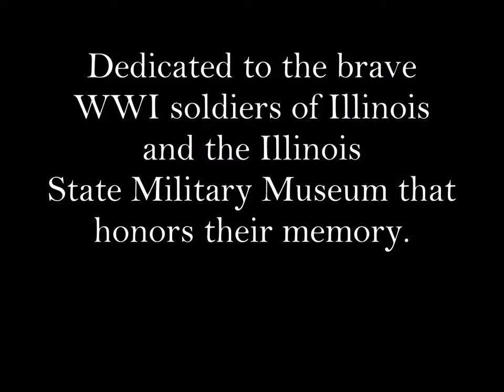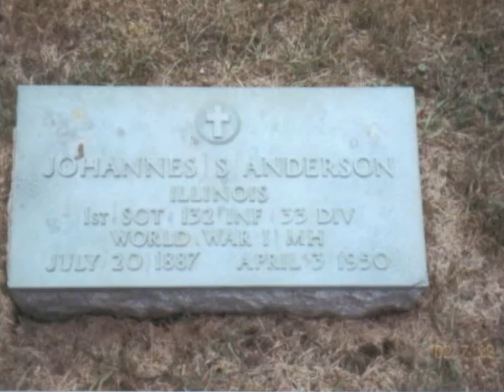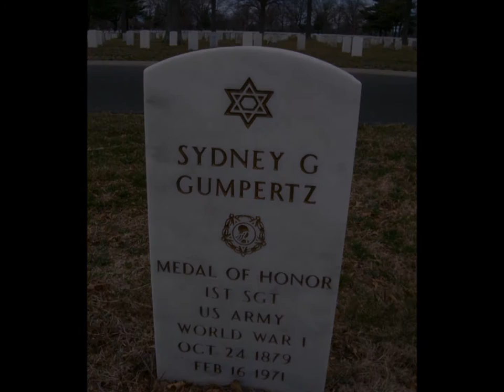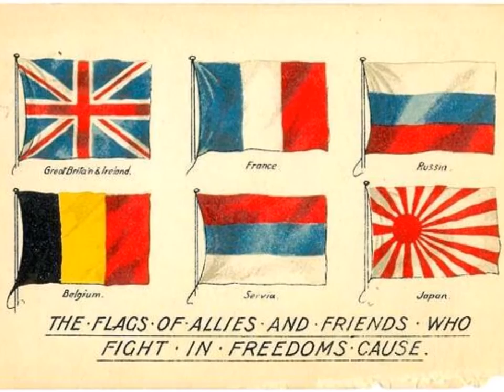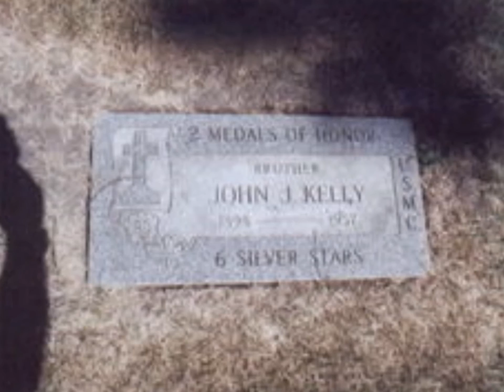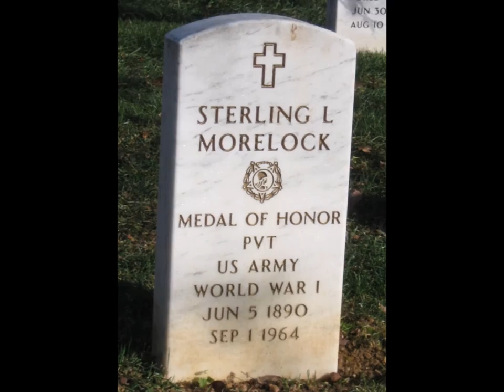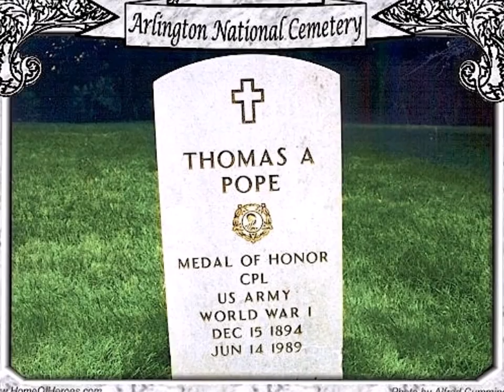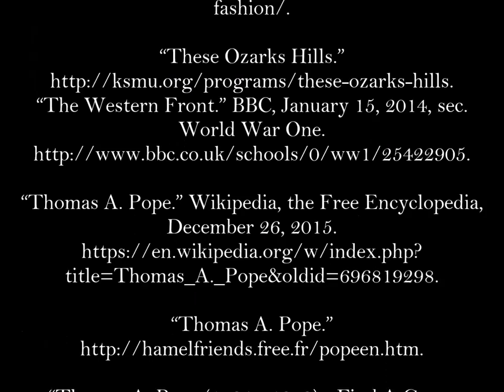Illinois WWI Medal of Honor Recipients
A tribute to the WWI Medal of Honor recipients of Illinois, created for the Illinois State Military Museum. By Meagan Lozano.